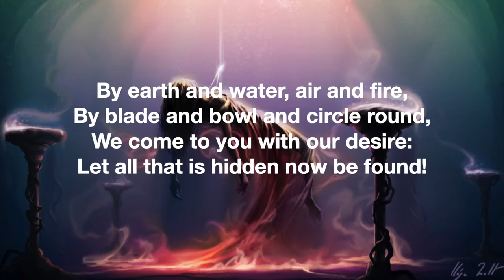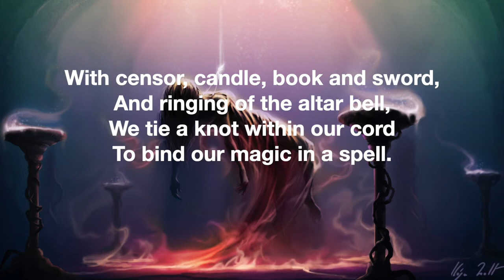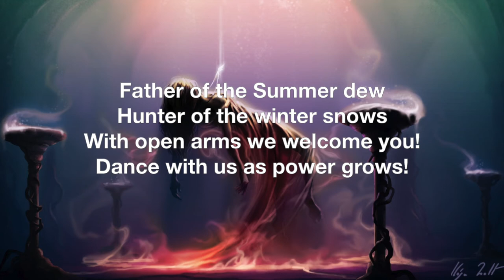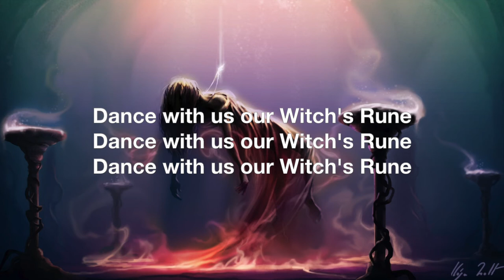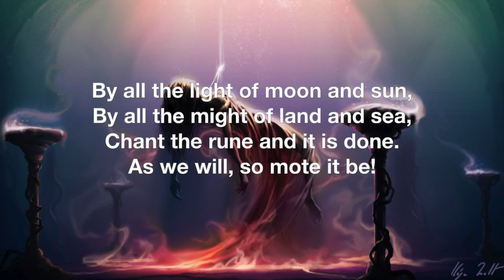Witch's Rune (Lyric Video) - 2007 S.J. Tucker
Artist: S. J. Tucker
Album: Blessings
Released: 2007